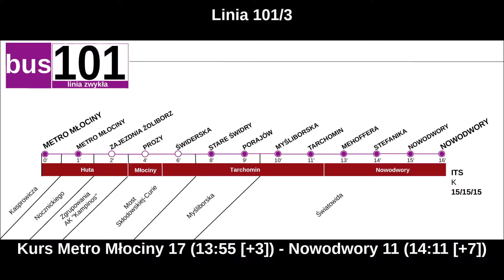[24.01.16] Przejazd MANem NL223 A403 firmy Michalczewski o. Warszawa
24 Styczeń 2016
Przejazd warszawskim autobusem MAN NL223 A403 z firmy Michalczewski o. Warszawa Płochocińska na całej trasie linii 101 (kurs brygady 3 linii Metro Młociny 17 (13:55) - Nowodwory (14:11)). Na tarcie był opóźniony 3 minuty z powodu prawdopodobnie zameldowania kierowcy w ekspedycji na Młocinach.